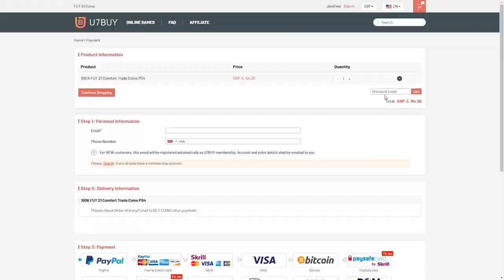THIS IS WHAT I GOT IN 50,000 FIFA POINTS FOR UCL RTTF 3! FIFA21 ULTIMATE TEAM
Fifa 21, Ultimate team, UCL, RTTF, Road To The Final, Team 3, Pack Opening, 50000 Fifa Points